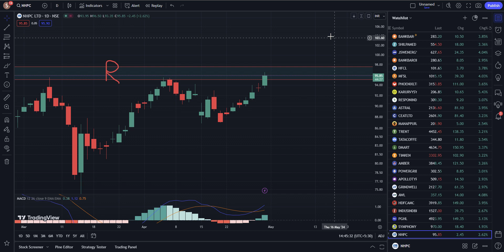NHPC SHARE NEWS | NHPC SHARE NEWS TODAY | NHPC SHARE LATEST NEWS TODAY | NHPC SHARE NEAR BREAKOUT